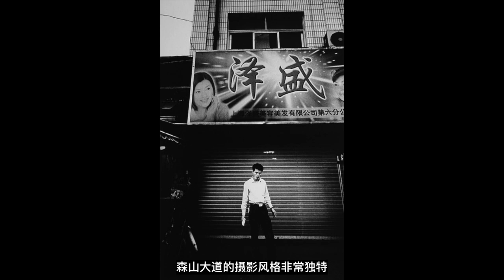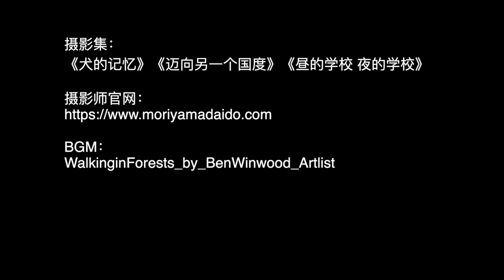006 森山大道 Daidō Moriyama 像野狗般游荡街头的街头摄影师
摄影集：《犬的记忆》《迈向另一个国度》《昼的学校 夜的学校》